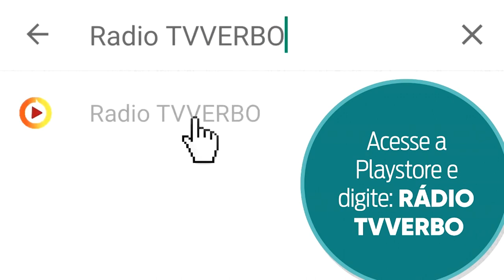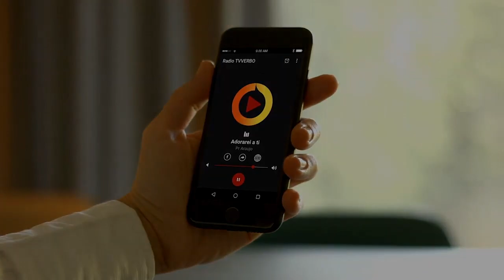Pastor Araújo - Você quer cear com Jesus?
Pastor Araújo - Você quer cear com Jesus? (Trecho)